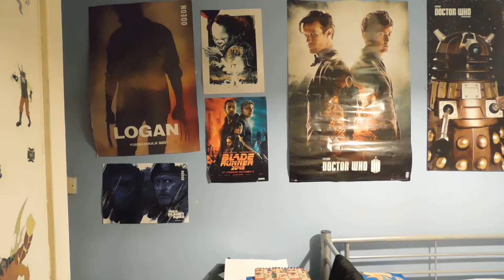Arrow Season 6 The Thanatos Guild (2018) Review